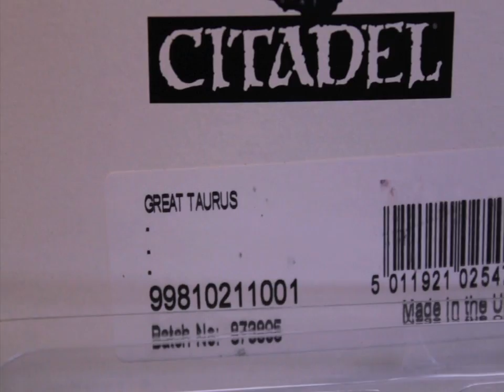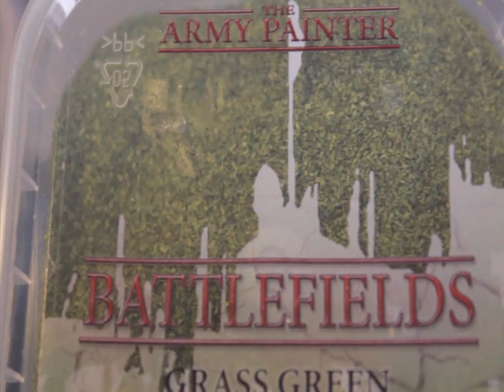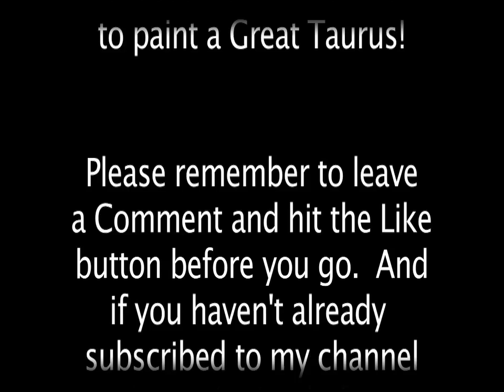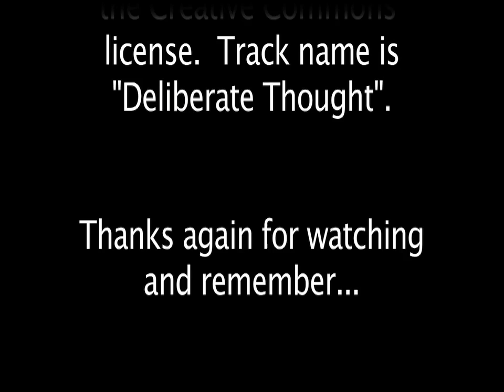How to Paint a new FINECAST Great Taurus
In this Warboss Taetorial, I show you how to paint the new (old) GW Great Taurus.  This is a re-release in Finecast* so if you have the old metal model lying about, this tutorial will work absolutely fine with it.

*Yeah, right